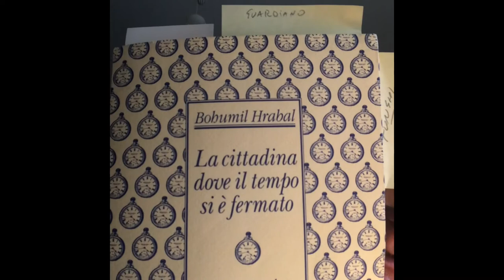Rileggendo Bohumil Hrabal - 6 / La cittadina dov’è il tempo si è fermato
Capolavoro, secondo libro della trilogia di Nymburk dell’autore ceco